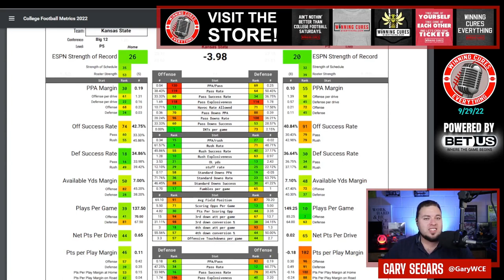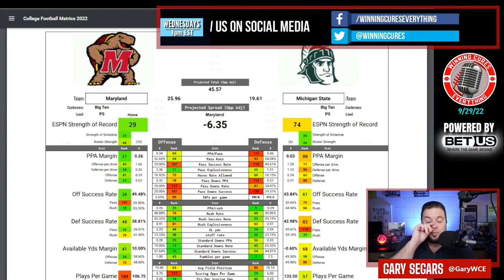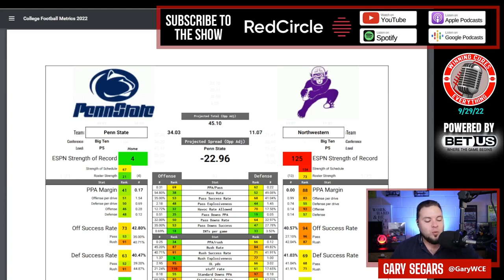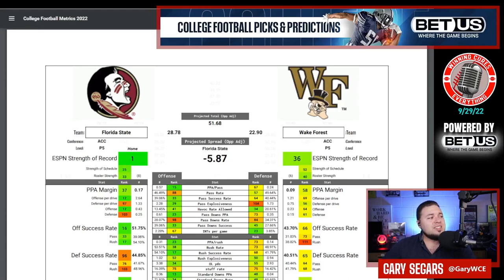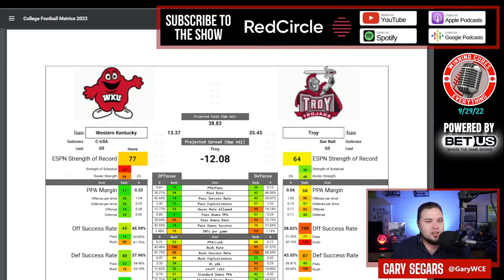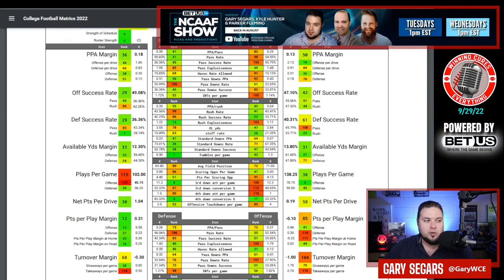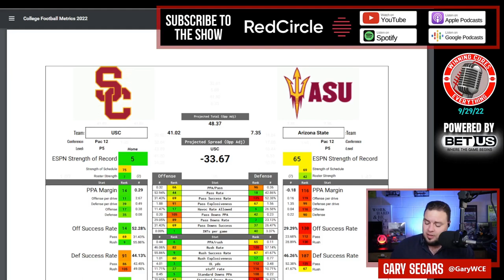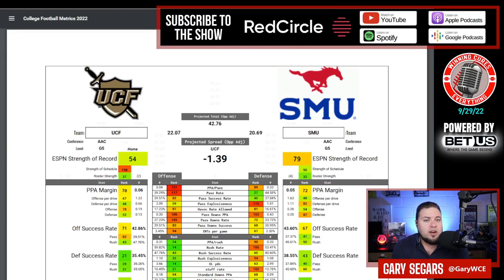College Football Week 5 Picks Against the Spread 2022 Under the Radar Predictions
College Football Spread Picks & Predictions week 5!  Gary is in with “Under the Radar” College Football Gambling Picks against the spread for week 5!  Every week, I do a pick’em, against the spread, of 10-12 games that are not covered on the BetUS College Football Show. If you'd like to see my record each week (7-5 ATS last week, 26-22 overall for segment) & for the season,

On this episode, I pick these games against the spread:
- Texas Tech vs Kansas State
- Michigan vs Iowa
- Michigan State vs Maryland
- Penn State vs Northwestern
- Virginia Tech vs North Carolina
- Wake Forest vs Florida State
- Troy vs Western Kentucky
- Georgia vs Missouri
- Texas vs West Virginia
- USC vs Arizona State
- Oregon vs Stanford
- SMU vs UCF